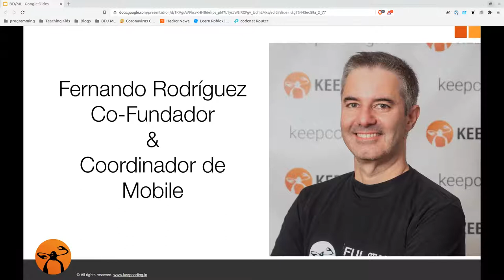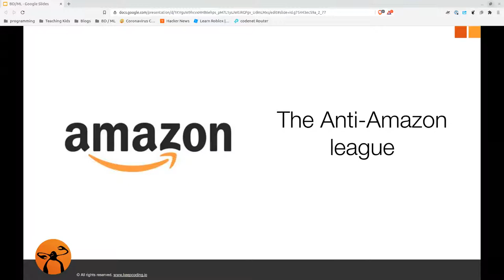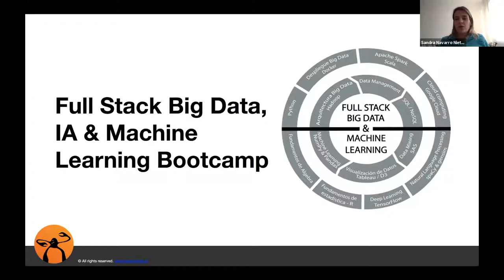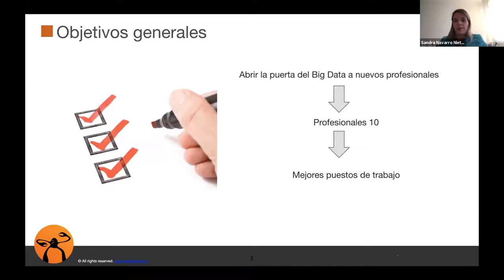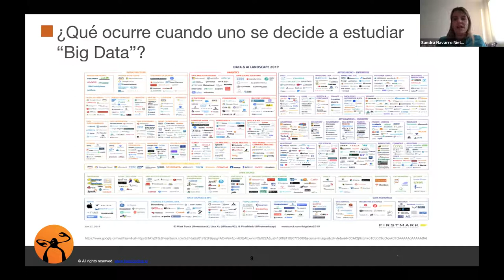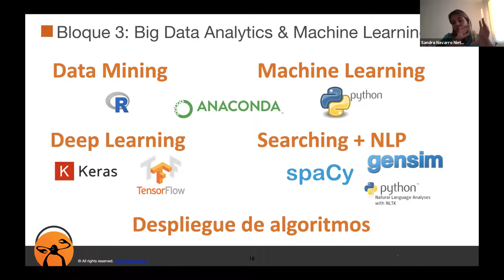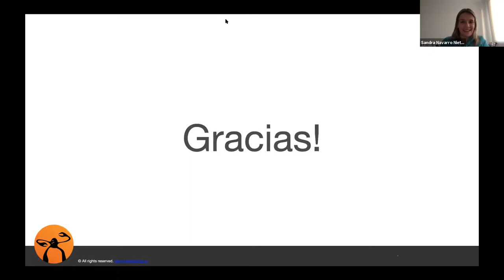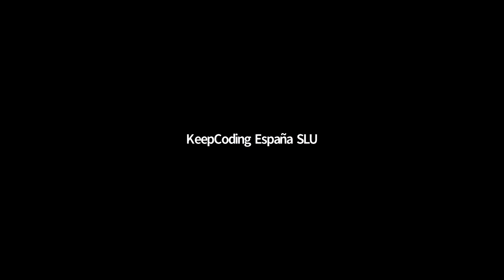Sesión informativa: Full Stack Big Data, AI & ML Bootcamp - VII Edición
Sabías qué...
Desde la implantación total de Internet y el crecimiento de la población la Data ha aumentado de forma exponencial. Retail, Bancos, eCommerce, Marketing, Seguros, Educación… todos los negocios generan millones de datos, y si a esto se le suman los dispositivos electrónicos: móviles, sensores, coches, cámaras de tráfico, IoT… ¿Imaginas la cantidad de datos que se crean por día?
Lamentablemente, sólo se aprovecha menos del 10%.
Por dos motivos:
1. No todas las empresas entienden el potencial de Big Data y los resultados que pueden conseguir.
2. Los profesionales capaces de manejar estas herramientas son pocos, y están muy cotizados.
Por ello, el Big Data & Machine Learning han cambiado las reglas de juego.
Hay que dejar atrás la intuición e interpretar los datos para predecir escenarios y comportamientos futuros. A través de los datos, puedes entender hábitos de compra, tendencias de mercados, la posibilidad de que un trabajador deje tu empresa o que un conductor tenga un accidente. Gracias al Machine Learning, la computadora será capaz de predecir millones de escenarios posibles y detectar, no sólo cuál es el más posible, sino que también, entrenando su Inteligencia Artificial, podremos anticiparnos y ofrecer una respuesta específica para cada uno de los casos.
Eueremos seas experto en Big Data, IA & Machine Learning, para convertirte en Data Scientist, Desarrollador o trabajar en Business Intelligence.
Acompáñanos de forma online a nuestra sesión informativa, y conocerás a la directora de nuestro Bootcamp, Sandra Navarro. Ella compartirá todo lo que tienes que saber, para que des ese paso que necesitas para cambiar tu carrera.
Sigue bajando y encontrarás los enlaces para descargar el temario. :)